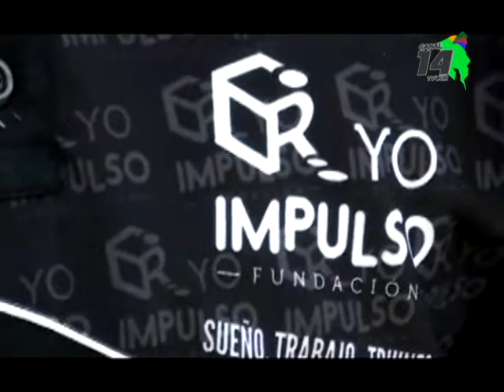Bonaerense gana la beca Global Undergraduate Exchange Program